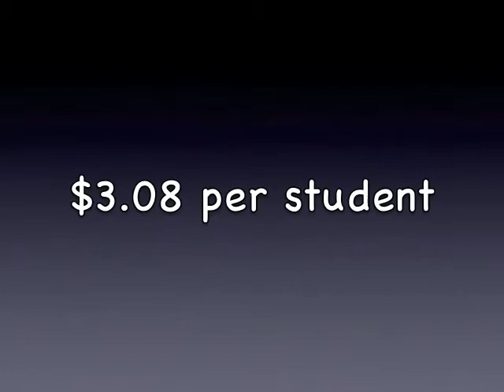Meet Mrs. McCarthy at TBHS - Proposition 1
Educational movie promoting the impact of the Proposition 1 on students and the classrooms in the Lincoln County R-III School District.